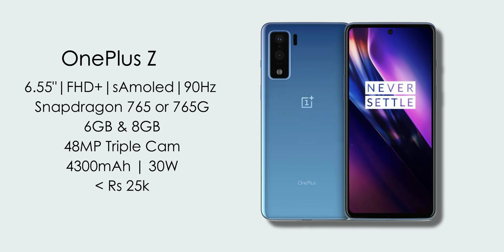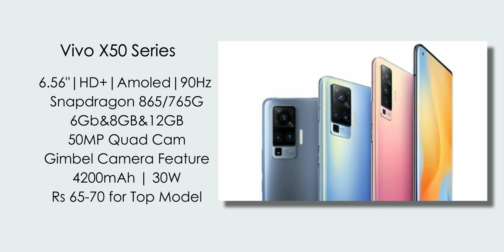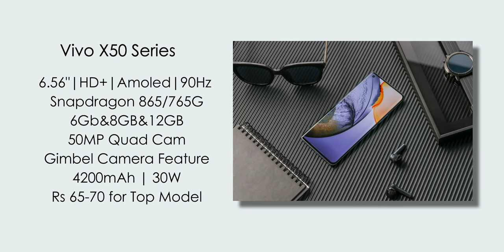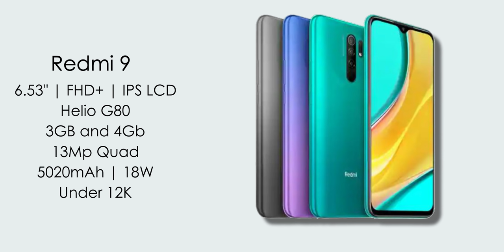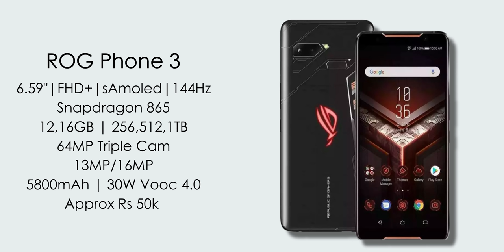Top 10 Upcoming Phones in July 2020 |Oneplus Z, Micromax,Samsung M31s,M51, Asus Rog III, Poco M2 Pro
Top 10 Upcoming Phones in July 2020 |Oneplus Z, Samsung M31s,M51, Asus Rog III, Poco M2 Pro,Micromax
Hello, In this video i tell you about the top upcoming phones in July 2020

MY TOP SMARTPHONE PICKS
Under 10000
Redmi Note 7s | Samsung M10s | Realme C3 | Realme 5i | Redmi 8 | Infinix S5 Lite
Under 12000
Realme Narzo 10 | Samsung M30S | Realme Narzo 10A | Realme C3 | Realme 5i | Redmi 8A Dual | Infinix S5 Pro | Moto G8 PowerLite
Under 15000
Realme 6 | Redmi Note 9 Pro | Samsung M21 | Redmi 7 Pro | Redmi Note 8
Under 20000
Poco X2 | Realme X2 | Realme 6 Pro | Realme 6 | Samsung M31
Under 40000
Realme X50 Pro | OnePlus 7T | Iqoo 3 | Realme x2 Pro | Asus Rog Phone II
MY GEAR
Mic (Boya Lapel Mic)
Phone (Poco F1)
📺 About My Channel :
Mr Perfect Tech gives you a unique Tech video watching experience that you can't find on any other Malayalam Tech Channel. Here you can find videos on Gadget Unboxing, Reviews, Comparisons, Upcoming Gadgets, Latest Tech News, Tips and Tricks. All the videos are presented in an engaging and easy to understand way.